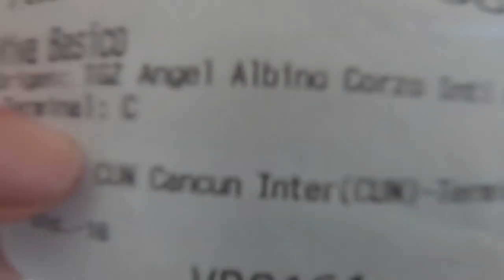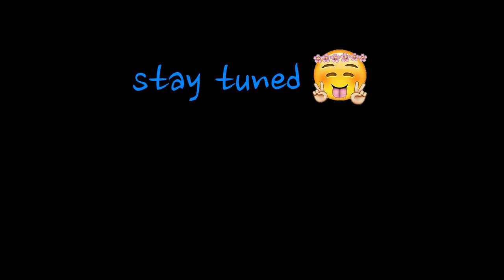Explore To Create - Silvester in Cancun [Vlog 48]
Wir haben es nach Cancun geschafft.. bestimmt der teuerste Ort in Mexiko. :b

Ext. HDD

As we want to continue to travel the world as long as possible we're trying to find people around the world who like what we are doing and want to support us :-) every cent counts in helping to make our dreams possible! support us here: